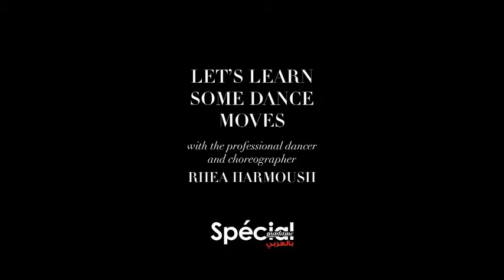Rhea Harmoush - Special Madame Figaro Arabia - Dance Moves - Part 3